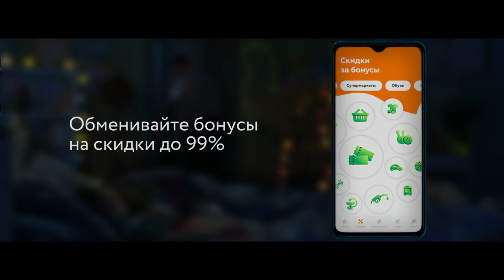Реклама Сбербанк — бонусы Спасибо от Сбербанка.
Модели PK Management Алексей Петрик, Алиса Клагиш, Ника Агапеева и Елизавета Баскакова в новой видеорекламе бонусной программы лояльности «Спасибо» от Сбербанка.